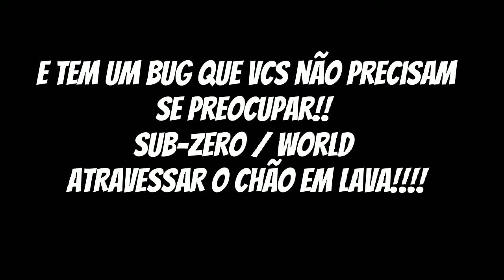Golenlad lançou!!! Bugs, dificuldade, efeitos 2.2!!! Lets Go 2.2? Confira!!!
ID
80230837
[ jogue no geometry dash original, world ou sub-zero]
play in original geometry dash, world, sub-zero